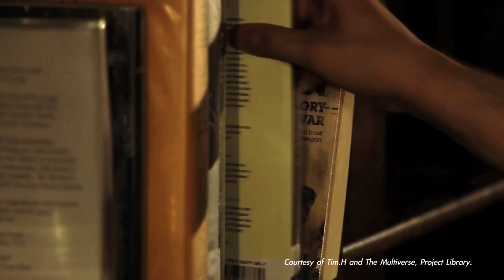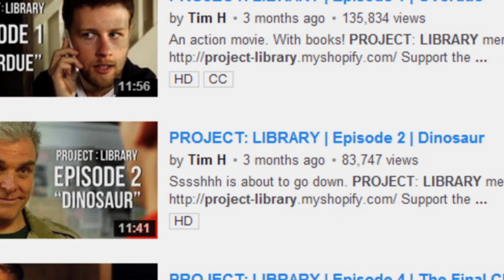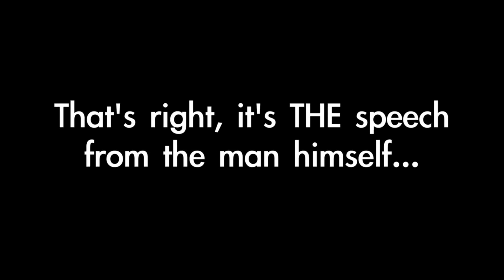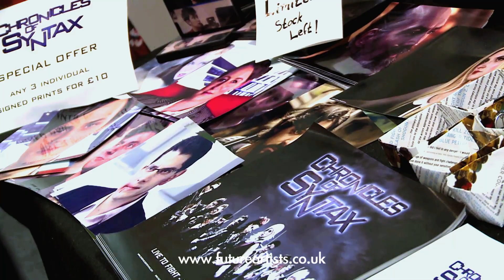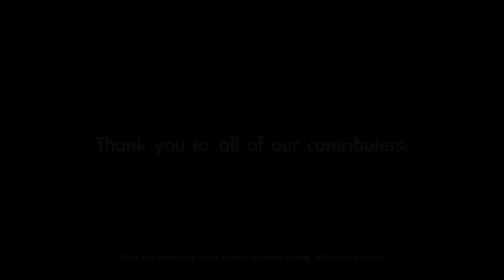Future Artists presents: Youtube- The Future Of Television?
Present A short documentary showing the advancements of digital media and how it has affected how we as an audience view creative content. Filmed by Future Artists at Comic Con, London 2013, other footage courtesy of Tim H., The Mulitverse and the Daily Telegraph.